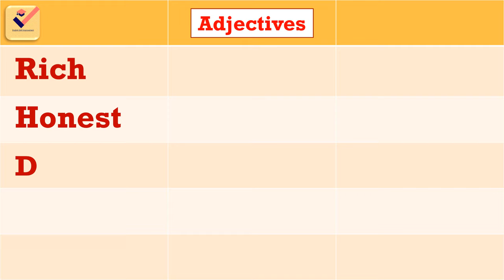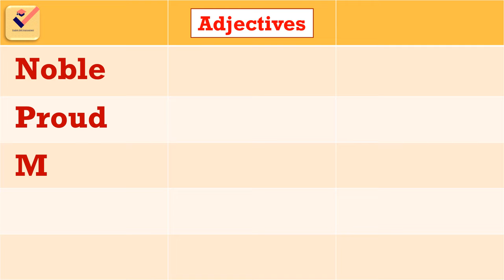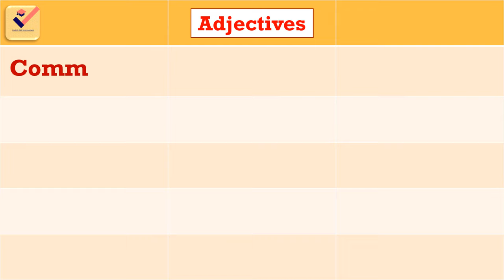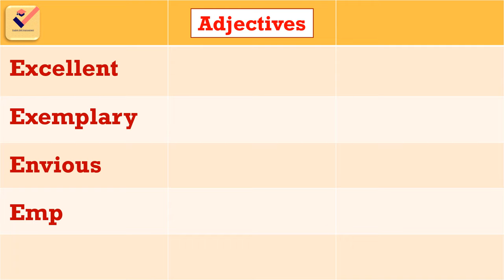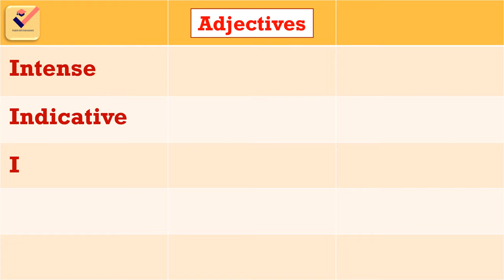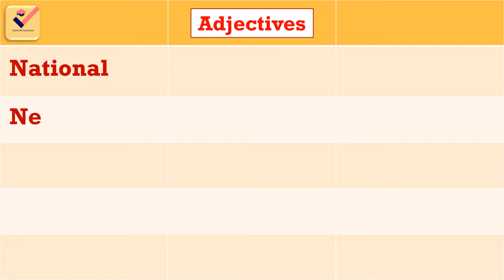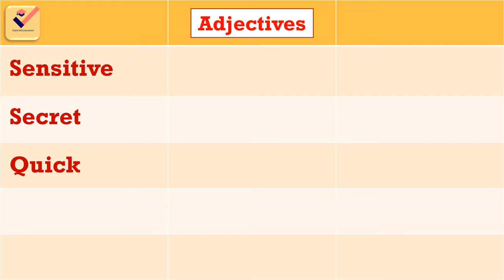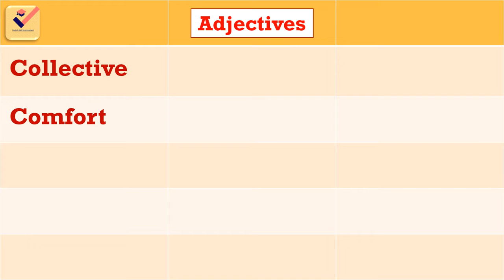Adjectives : 450 Important Adjectives in English | Vocabulary | English Grammar | Adjective Words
Adjectives :

Good
Bad
New
Old
Honest
Rich
Poor
Large
Small
Hungry
Happy
Unhappy
True
False

Mood : Network 415